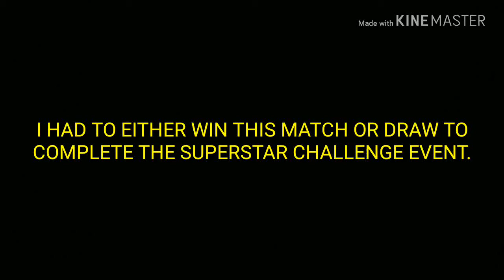RONALDO's INSANE COMEBACK || PES 2018